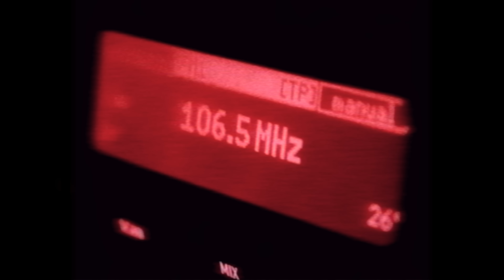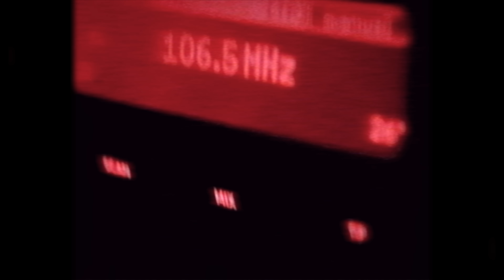Cherki - Risque (Clip officiel)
Compositeur : SANE
Rec & Mix : SANE
Master : Sb mastering

Réalisateur : Harris Kaci
Chef opérateur : Maxime Lebas
Caméra B : Yanis Lebsir
Montage : Lola Guilbaud, Cécile Crilout
Étalonnage : Julien De Sousa